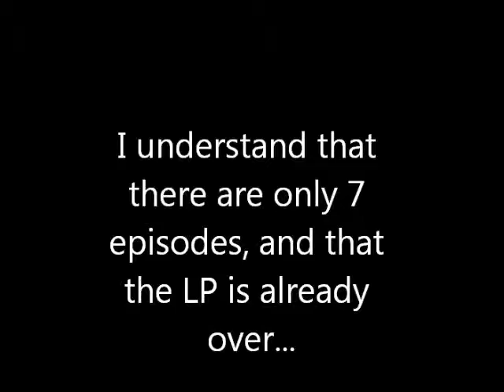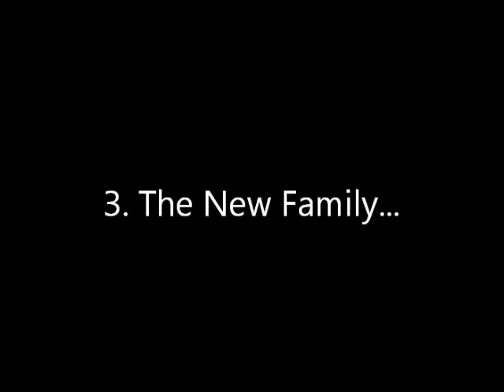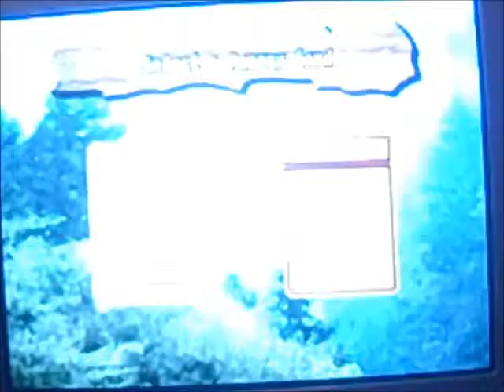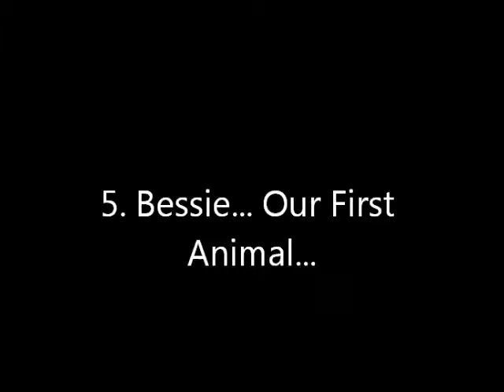Let's Play Harvest Moon Another Wonderful Life Part 7 - Final Episoide - 5 Reasons Why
My second LP done. Here are 5 reasons why I ended this LP because of this episode.